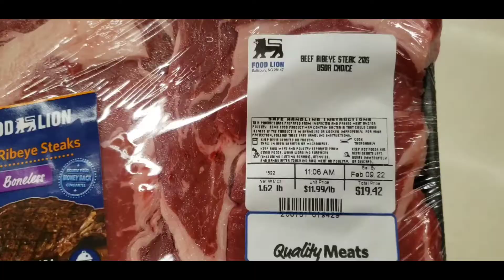DISC GOLF HEEL 1: Mookys Cup, Not Yours 2022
This is a tournament about tradition. I believe its been running 22 years!

my second MP40 event and my 80th career event.

I dont have the equipment yet to film during the rounds and im not trying to bother people to film for me, so, more actual disc golf footage will be worked in.